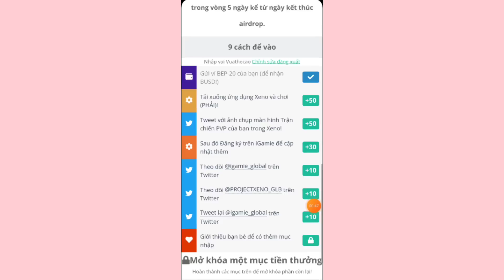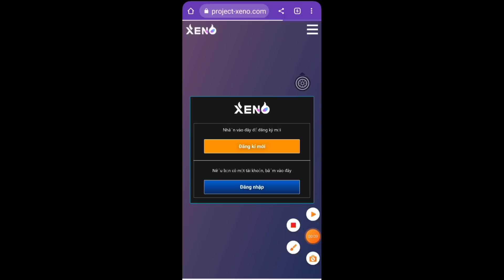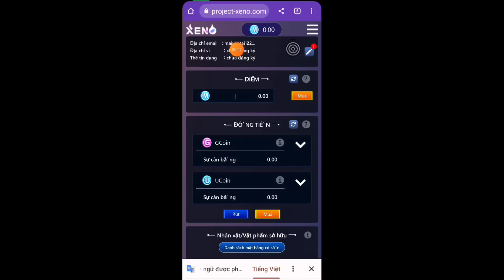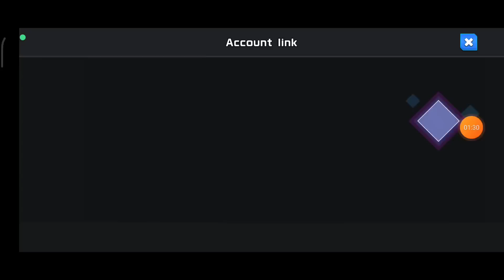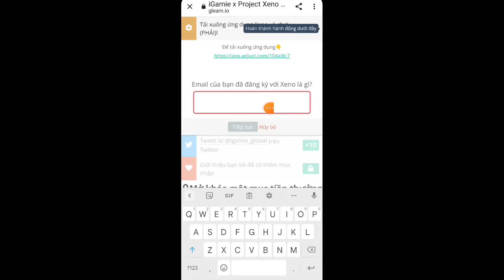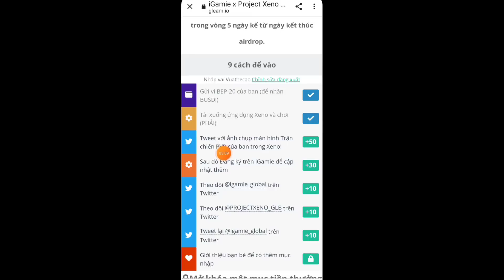kiếm tiền online, review game NFT xeno kiếm tiền miễn phí, cơ hội nhận 500$ miễn phí, chơi gấp